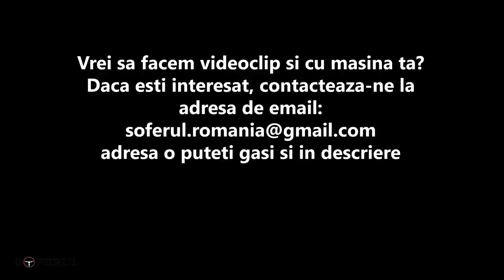Review - Honda S2000 by PAK Racing